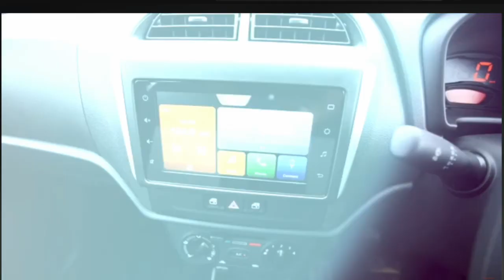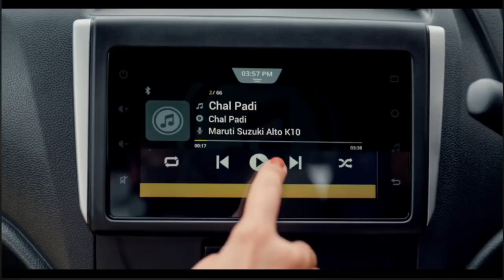15 से ज्यादा सेफ्टी फीचर्स के साथ आती है ये सस्ती कार, कीमत सिर्फ ₹3.99 लाख से शुरू